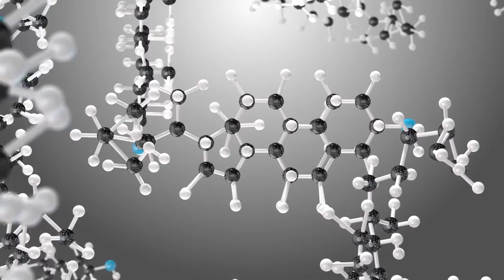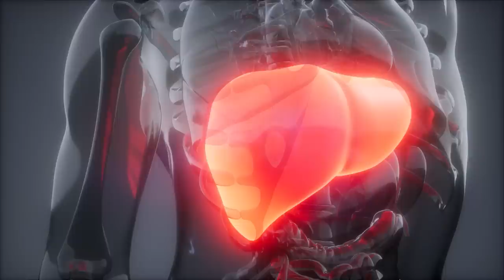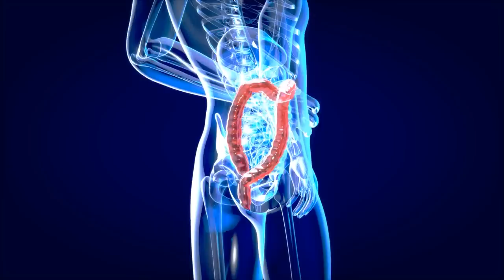Cloves - The Miracle Spice: Discover 15 Incredible Medicinal Properties! | Cloves Health Benefits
We all are aware of cloves. Cloves are used as a spice and are found commonly in our kitchen's.  They are used in many mouthwash products and toothpastes. However don't go by their small size. Cloves have tremendous health benefits both for men and women.

Here are the best Clove Health Benefits for Men and Women

1. Helps to ease pain during toothache

If you have a toothache and you are not able to visit the dentist, you can rub clove oil on the affected tooth and gums and it will ease your pain. It has the same effect as painkiller's. But do visit the dentist once he is available.

2. May Aid Diabetes Treatment

Volunteers in a study reported lower glucose levels before and after meals after consuming clove extracts.   Another animal study showed that cloves could moderate blood sugar spikes in diabetic mice.

Cloves contain another compound which was found to improve insulin secretion in the health of cells that produce insulin. This means that cloves may keep your blood sugar levels in check when taken as a part of a balanced diet.

3. May Help Reduce Cancer Risk
A study showed that clove extract could prevent tumor growth and induce cancer cell death. The anti-cancer properties of clove can be attributed to eugenol, which also reduced the risk of throat cancer.

Cloves are also good sources of antioxidants. Antioxidants fight inflammation and protect us against cancer

4. May Improve Liver Health
Cloves may also promote better liver function. Some trials have shown that the eugenol found in cloves can help reduce signs of liver cirrhosis and fatty liver disease. It may also improve general liver function.

5. May Fight Inflammation
Studies have shown that the eugenol in cloves works as a powerful anti-inflammatory agent. This also holds true for clove essential oil, one form of clove that is widely available